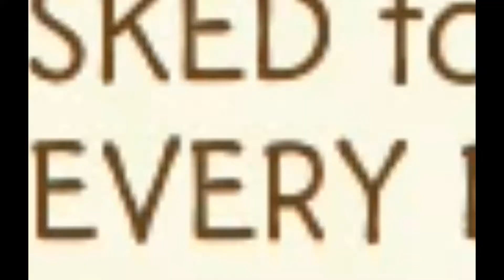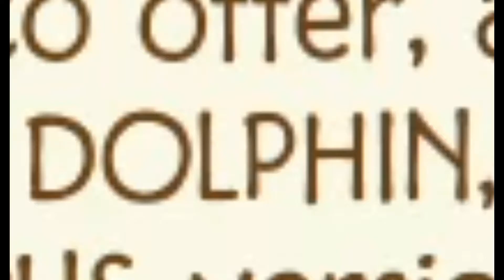I MADE A NEW DEN ITEM IN ANIMAL JAM!!!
LOVE THE CREATIVITY AJHQ PUT INTO THESE ITEMS!! KEEP IT UP AJHQ

Skype: Spotkitty2017 Spotsker
When do I post Videos?
Tuesdays
Fridays
Video Make up:
If I don't post a video on one of those days I will do a challenge of the fan's choice or a live stream!
Excused Videos:
Since I live on a ranch and show cattle in FFA and 4-H I have to go to those shows to show my steers for 3 days or 2 weeks at most! While I'm at shows the Tuesdays and Fridays I miss will be excused! In return for ya'll waiting for my return, I will release my journey and experience/vlogs of the show I went too! The vlogs will be posted on random days, it depends on when I get done editing em! Thank ya'll for your patience!

Games I play:
Star stable: Aurora Dolphindawn
Server: Chocolate Cupcake

New games:
RIders of Icarus:
Name: Spotkitty2017
Europe Server: Koroshimo
North America Server: Raken